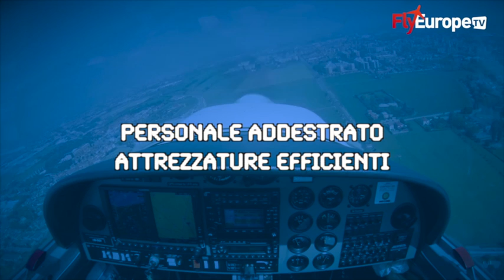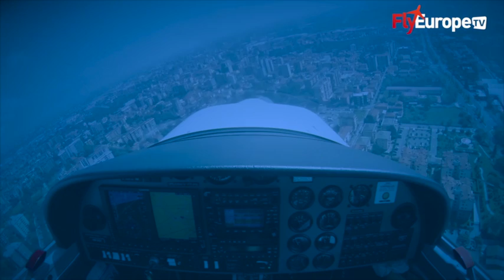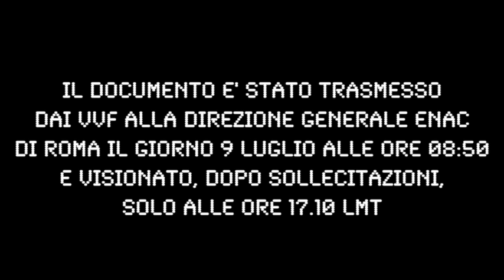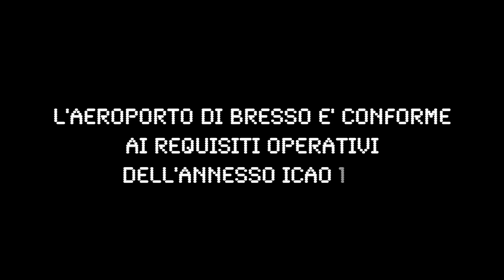CONTROL TOWER - P.01 - BRESSO E LA SIGNORINA PICCIRILLO - FlyEurope.TV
"CONTROL TOWER" - Puntata 01/14 - a cura della Redazione di FlyEurope.TV
BRESSO E LA SIGNORINA PICCIRILLO
La Signorina Monica Piccirillo, da qualche mese direttore dell'aeroporto italiano di Linate, scopre che all'Aero Club di Milano, delegato alla gestione dell'aeroporto di Bresso, manca una lettera di autorizzazione dei servizi antincendio da parte dei Vigili del Fuoco.
Il Comando dei Vigili del Fuoco avrebbe dovuto inviare all'Aero Club questa lettera già da mesi ma, per un disguido, questa lettera non è mai partita. Si tratta solo di un fatto formale  e l'aeroporto opera da anni.
Gli stessi Vigili del Fuoco hanno istruito il personale antincendio del Club, e controllato e collaudato le attrezzature esistenti.
Ma formalmente quella lettera è indispensabile!
Che cosa fa allora la signorina Monica Piccirillo?
Chiude l'aeroporto di Bresso. E di conseguenza, blocca l'attività della scuola di volo e sequestra tutti i velivoli privati.
E come se non bastasse, blocca persino l'attività degli elicotteri del 118, l'emergenza di Milano che opera proprio da Bresso.
Forse, l'editto della Direttrice rientra nei suoi doveri, ma questo fatto dimostra ancora una volta lo stato devastante della burocrazia italiana.
L'editto della direzione di Linate lede i diritti fondamentali di alcuni cittadini  - (soci, allievi della scuola, lavoratori a rischio licenziamento, proprietari di aeroplano)  - e mette in crisi il sistema di emergenza della città di Milano.
Il tutto per un atto soltanto formale.
Che cosa  avrebbe fatto un qualunque funzionario di un altro Paese?
Avrebbe fatto una telefonata!
Una semplice telefonata al Comando dei Vigili del Fuoco e tutto si sarebbe risolto in pochi minuti.
La burocrazia. Ecco la vera tragedia dell'Italia.
Entro, e non oltre.
Control Tower - FlyEurope.TV